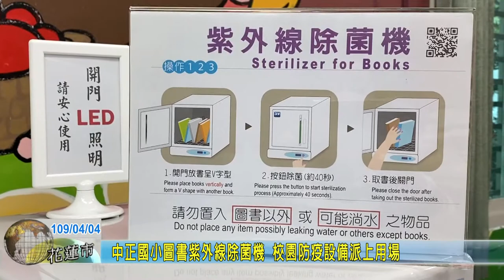20200404 2 中正國小圖書紫外線除菌機 校園防疫設備派上用場